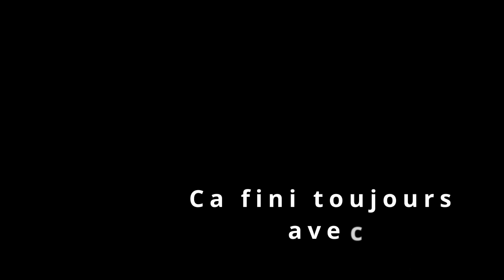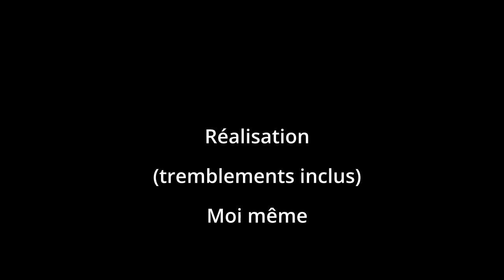Sortie Joué Images du 30 décembre 2022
Dernière sortie photo de l'année pour notre club photo Joué Images à Tours au bout de la rue Nationale. Organisé par Anthony. Nous avons profité des lumières des attractions avant qu'elles ne soient remballées pour une année.